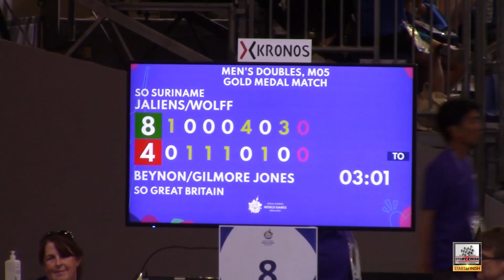Special Olympians komen meer 20 medailles terug.